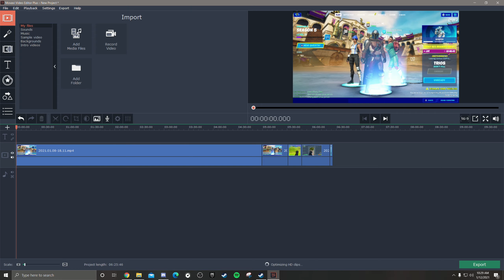When You Forget To Stop Recording